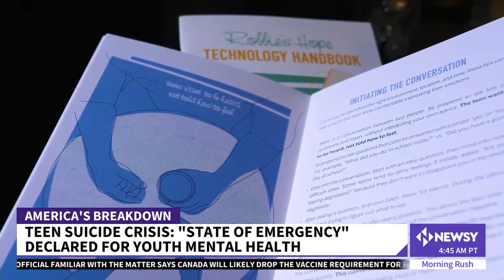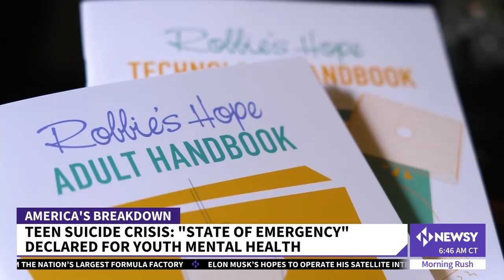Teen Suicide Crisis: Colorado Parents Work To Reduce State's High Rate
In Colorado, suicide is the No. 1 cause of death for kids and young adults. In 2021, for the first time in its 117-year history, Children's Hospital Colorado declared a "state of emergency" for youth mental health.